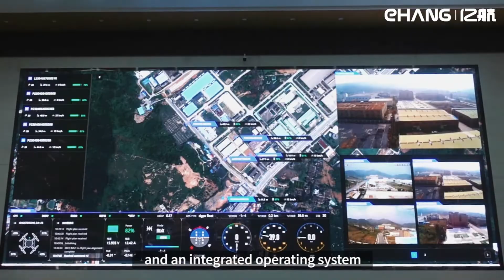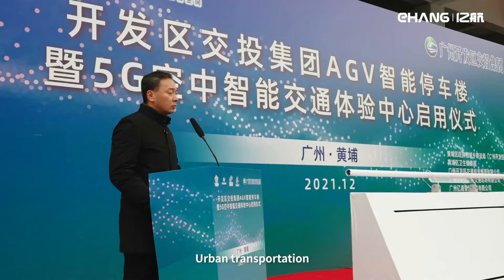EHang 216 légitaxi utasélmények, még csak Kínában – 431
A világon egyelőre csak a kínai EHang repültet a helyből felszálló elektromos hajtású pilóta nélküli légi taxijaiban utasokat. Ez már a második videóm az utasélményekről. A korábbi:
A videó összeállításom az elmúlt félév eseményeiből szemlézett.